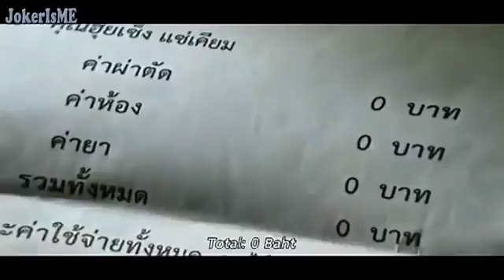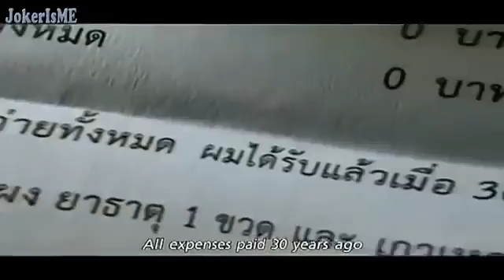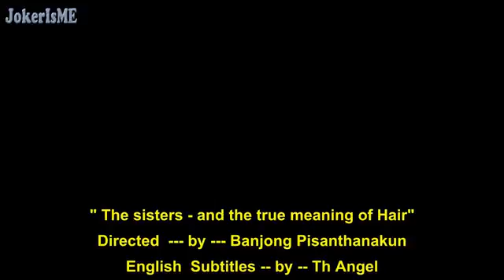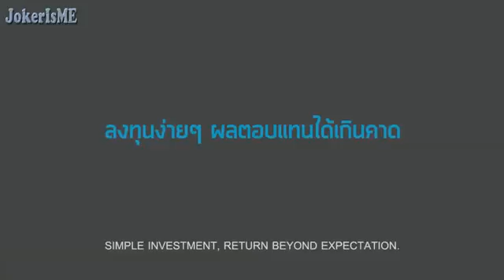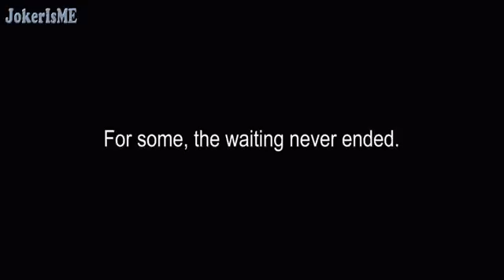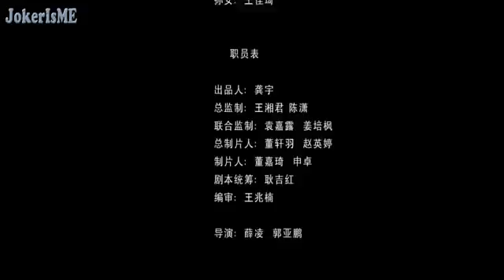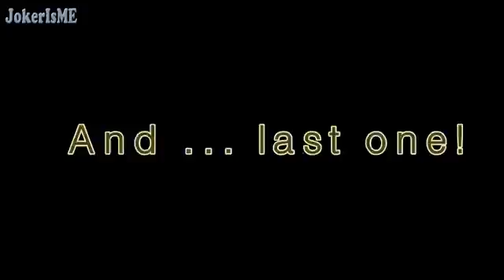Best of touching commercials : Try not to cry challenge #2